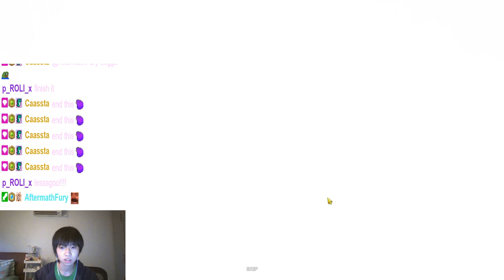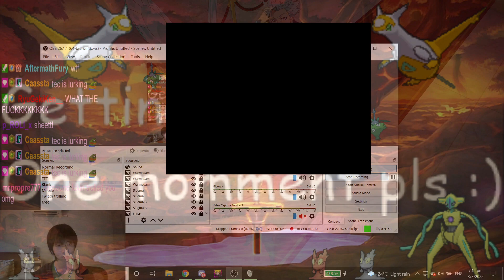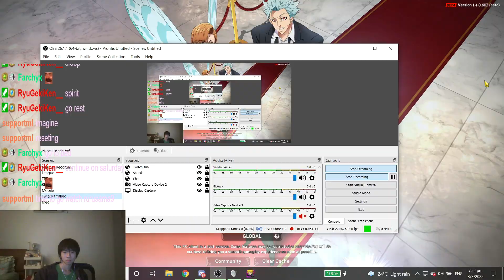Rank 1 Final Boss Escanor Legend! The 50 Hour journey | Seven Deadly Sins Grand Cross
Getting Rank 1 on Final Boss Escanor legend was harder than the other ones I did, since it took me 2 tries, the first attempt got terminated due to a bug. It took me 50 hours in total to complete. All done manually, no macro used. This video also took a few days after the run to complete to upload due to me being physically very unwell afterwards. I had to recover before I could edit the Vods and upload the video.